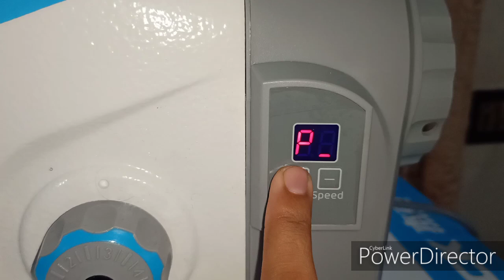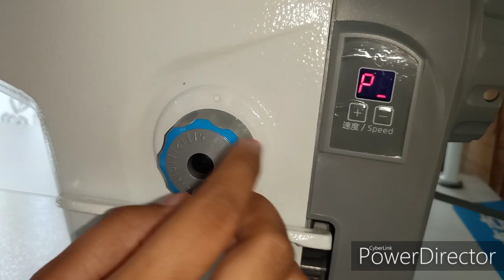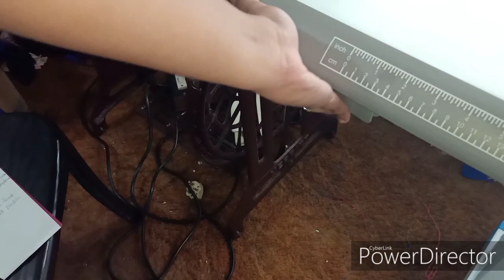Jack f4 Power Machine Review In Malayalam|Best Machine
Jack f4 includes table and stand. These are developed using the premium quality material and advanced technology.